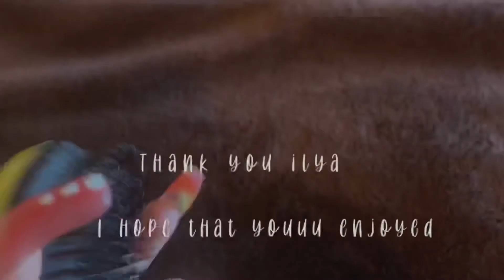ASMR - Brush Scratching & Tapping🌙 | acyrlic nails